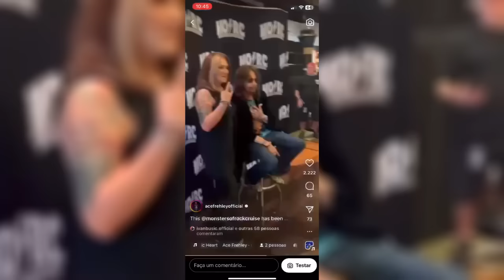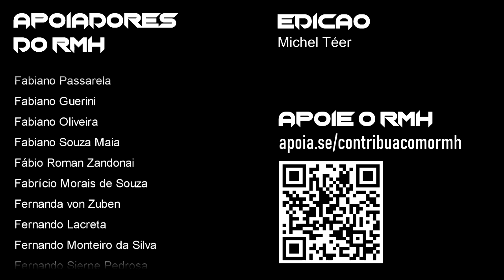ESPECIAL MORC 2024 (MONSTERS OF ROCK CRUISE)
O MONSTERS OF ROCK CRUISE (MORK) 2024 foi uma experiência incrível. E o programa de hoje traz em detalhes como foi o cruzeiro mais rock 'n' roll do mundo. Vem com a gente nessa! APOIE O RMH

👉 CAMPANHA APOIA.SE - O RMH PRECISA DE VOCÊ!
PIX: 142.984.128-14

Apresentação: CARLOS CHIARONI | PAULINHO HEAVY

Edição de imagens:
Michel Camporeze Téer

Abertura:  Luiz Casadio (Casadio Studio)
Trilha de abertura: "47th YEAR" - Alexandre Grunheidt (Ancesttral)